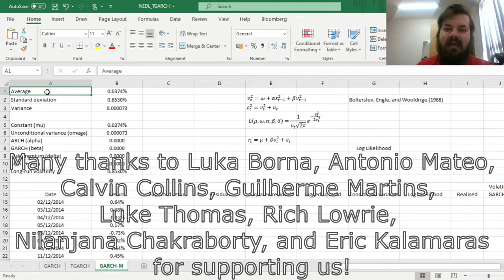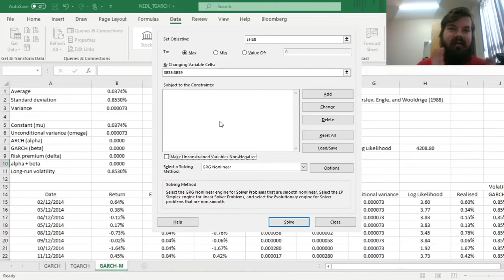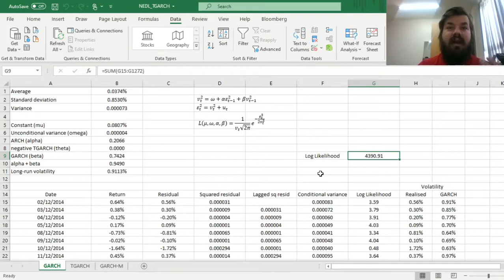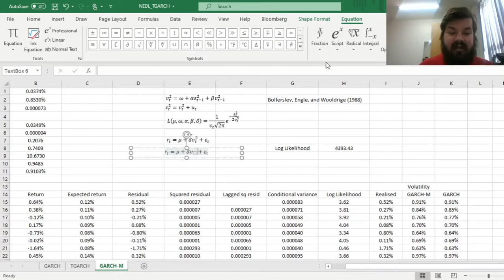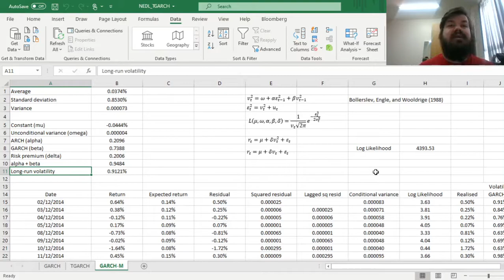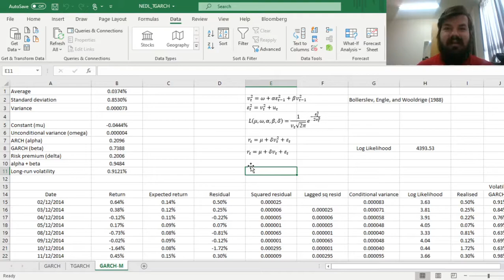GARCH in mean (GARCH-M) model: volatility persistence and risk premia (Excel)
How can one model the risk-reward relationship between stock market volatility and expected market return in a GARCH framework? The answer is the GARCH in mean (GARCH-M) model developed by Bollerslev, Engle, and Wooldrige in 1988 for this specific purpose. It alters the mean equation to factor in the risk premium for conditional volatility and allows to calculate expected market returns under various scenarios. Today, we will apply the GARCH-M model in Excel.